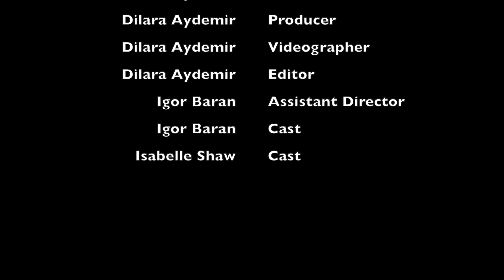Smoking Gun: The Trail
This is a project on creating a Western Style short scene of an ambush or fight scene

 & 2018]

This is Music that has been published for fair-use.